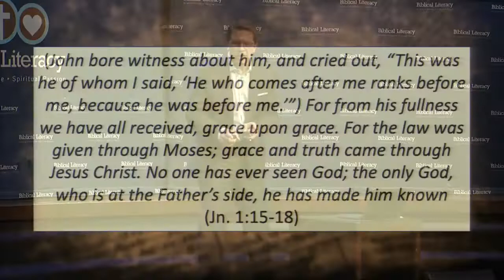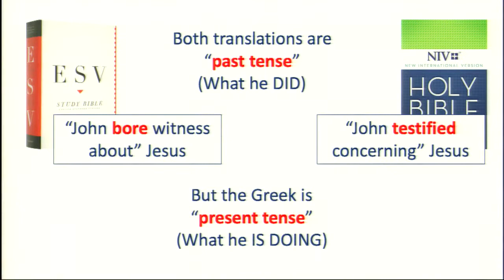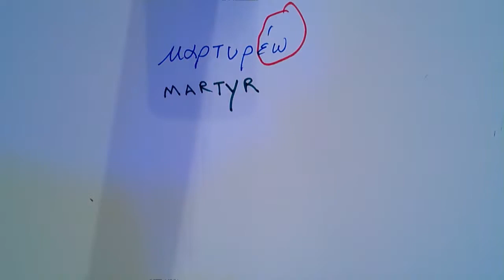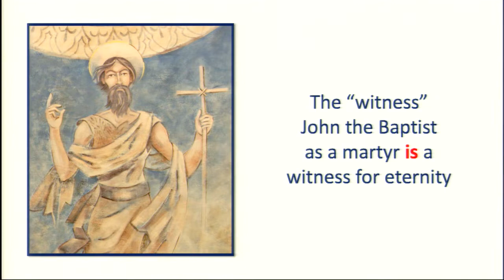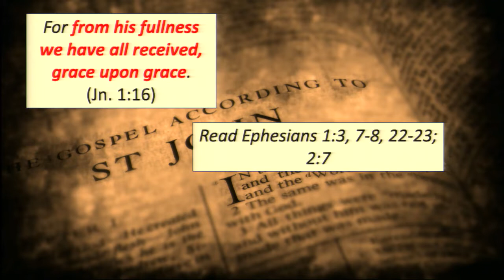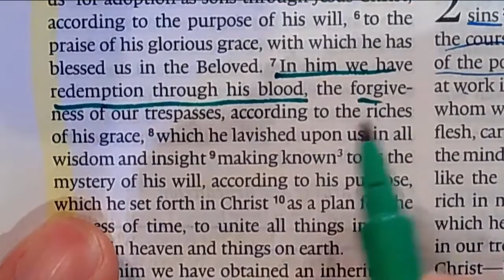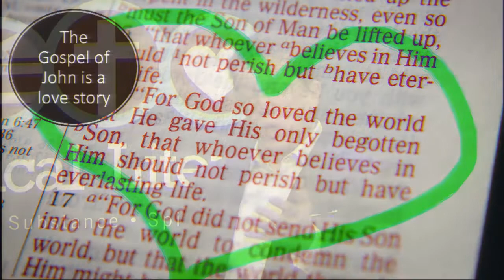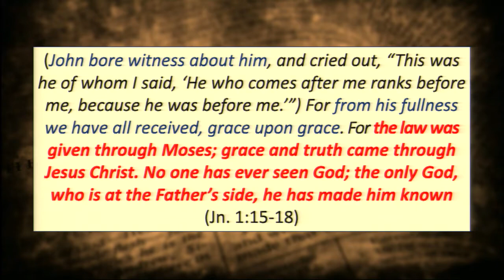Reading the Old Testament through John - Lesson 4 (The Greatness of The Word) M Lanier,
For those interested in the Facebook class fellowship group here is that

Mark Lanier teacher.  Series: Reading the Old Testament through the Gospel of John   Location: Champion Forest Baptist Church